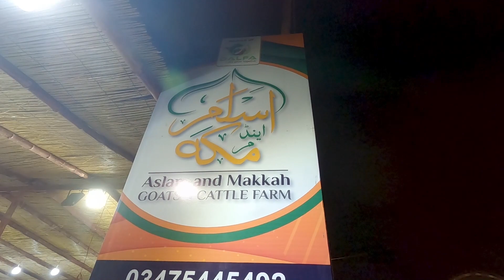HEAVY Bulls & Cows UNLOADING Compilation Aslam & Makkah Cattle Farm Bakra Eid 2022 Qurbani Cows 2022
HEAVY Bulls & Cows UNLOADING Compilation | Bakra Eid 2020 Qurbani Cows 2020
Beautiful White Cow UNLOADING at My Friend House Cow Arrives to New Home Sohrab Goth Cow Mandi 2020
UNLOADING GONE WRONG! Out of Control Bull Ne UNLOADING Ke Bad Nakail Tor Di | Bakra Eid 2020 Cows
UNLOADING Ke Doran Tang Toot Gai - Worst Unloading Ever at Sohrab Goth Cow Mandi 2020 Bakra Eid 2020
UNLOADING GONE WRONG!!! Out of Control Cow UNLOADING at Sohrab Goth Cow Mandi 2019 Bakra Eid 2019